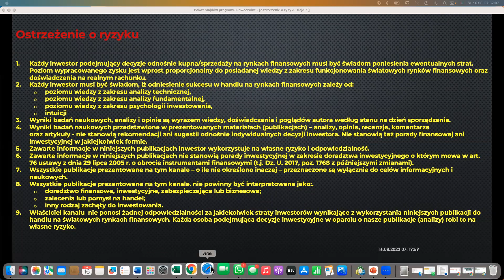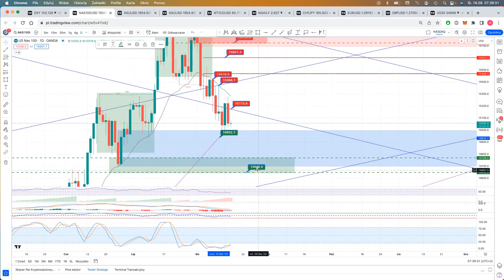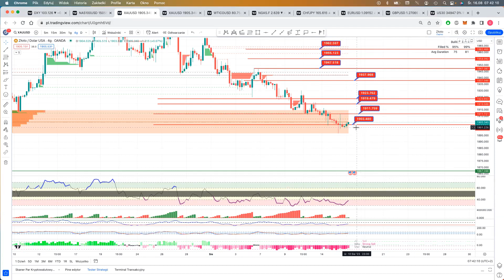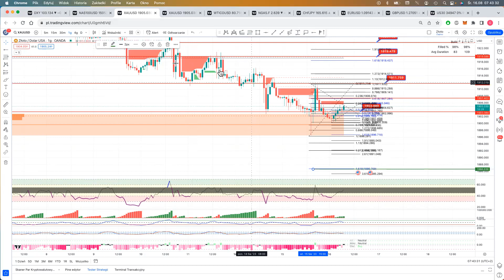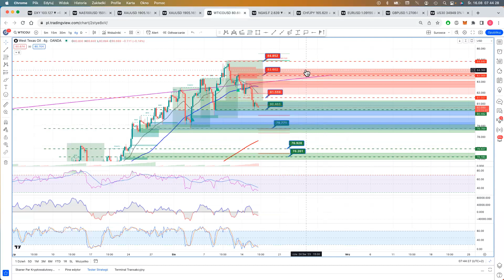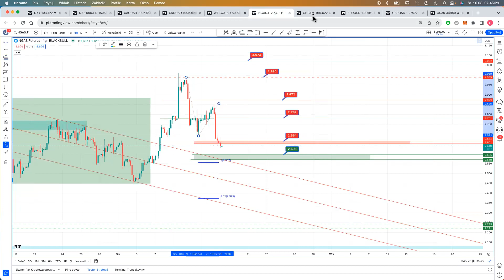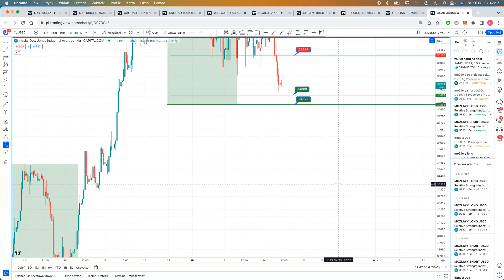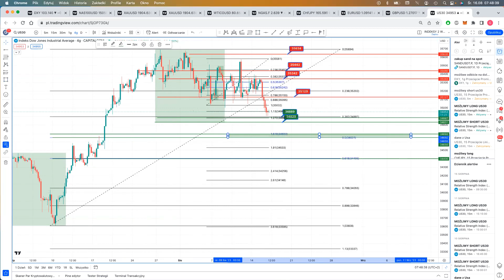Rynki tradycyjne indeks, waluty, surowce 16/08/2023